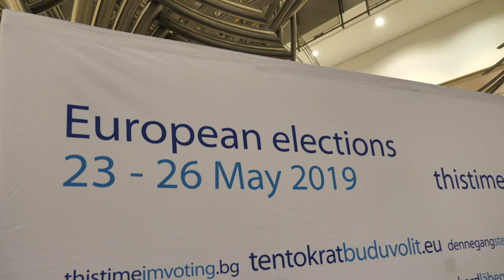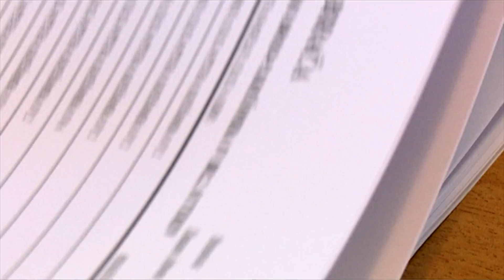SBTV - DNEVNIK - JANDROKOVIĆ NA SJEDNICI ŽUPANIJSKOG ODBORA HDZ-a - 29.03.2019.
Izbori za Europski parlament sve su bliže. Predsjednica Kolinda Grabar Kitarović u utorak je raspisala izbore i vremena za sastavljanje izbornih lista sve je manje. U pripremama za izbore je i Hrvatska demokratska zajednica. Upravo iz tog razloga, održana je sjednica Županijskog odbora HDZ-a Brodsko-posavske županije na kojoj je sudjelovao i glavni tajnik stranke i predsjednik Hrvatskog sabora, Gordan Jandroković.

DNEVNIK SBTV-a | PON-PET | 20:00 i 22:00